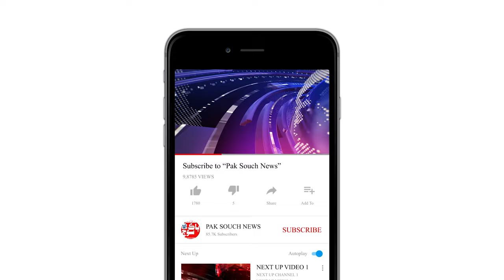Shahrah e Noor Jahan Police Ka CCTV Footage Ki Madad Se Action